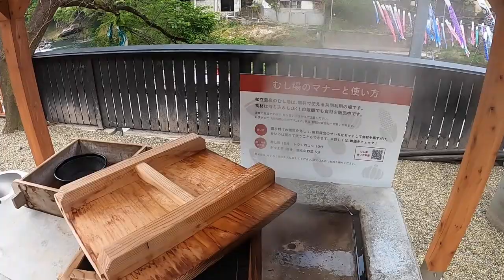【VOICEROID車載】熊本県 杖立温泉 ゆっくり散策 鯉のぼり【紲星あかり】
杖立温泉の鯉のぼりを、ゆっくり見て回る動画です。ボイスロイドのあかりが説明します。